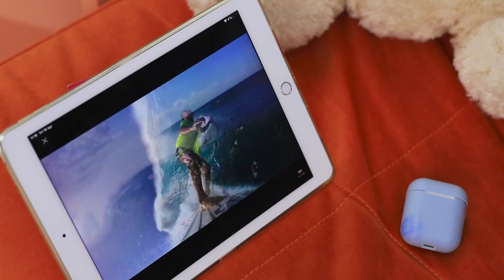L'Art C'est Amusant ! 13 Astuces Pour Peindre Et Techniques De Dessins DIY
Tu aimes dessiner? Nous on adore! Et trouver de nouvelles techniques et idées créatives c'est notre hobby. Regarde notre prochaine sélection d'astuces dans notre nouvelle vidéo!

Matériel :
•Papier ondulé
•Ciseaux
• Oreiller
• Flacon pulvérisateur avec de l'eau
•Téléphone
•Tasse
•Peintures
•Gants en caoutchouc
•Gâteau
•Thé
• Skittles
• Sac à main
•Élastiques
• Accessoires de fête (ballons, casquettes, etc.)
• Chiffons
• Verres à cocktails
• Pinceaux
• Peintures acryliques
•Tasse de café
• Set de table
•Tablette
• Coque pour écouteurs
• Marqueur
•Pinceau de maquillage
• Fond de teint
•Crayons
•T-shirt
• Plaque d'égout
• Pochoir
• Peintures en spray
•Boîte
•Coque de téléphone
•Bol d'eau
• Coloration
• Clavier, ordinateur
• Éponge
•Table
• Objets sur une table
•Assiette
• Tulle
• Pistolet à colle
•Cuillère
• Corde
• Éléments décoratifs (perles, coquillages, boutons, fleurs, visage de poupée, etc.)
• Paillettes
•Jeans
• Rembourrage polyester.